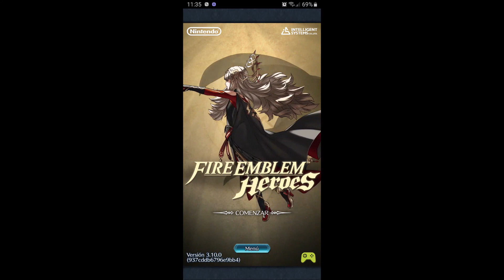FIRE EMBLEM HEROES BATALLA DE TOQUES PARTE 3